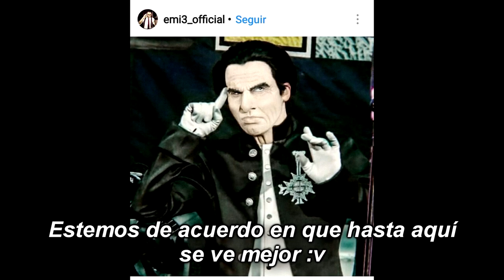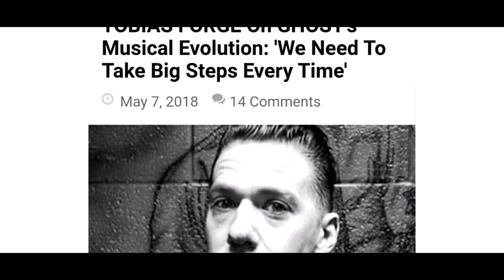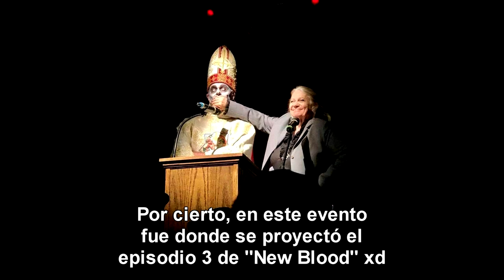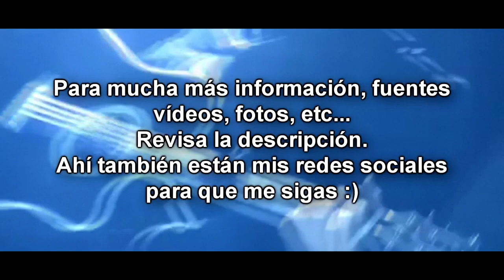¿Los Papas Emeritus 1,2 y 3 muertos?| ¿Qué hay de nuevo con Ghost B.C? (Nueva sección)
Saludos, amiguitos.
En lo que esperamos la salida del nuevo álbum de Ghost, les dejo aquí un pequeño vídeo explicativo, para aquellos que no estén tan al tanto de las últimas noticias de la banda, los pongo al día.
Espero les guste esta nueva sección con nuevo formato.
Fuentes:
Cuentas de Instagram de donde saqué las fotos, síguelas para nunca perderte de nuevas fotos e información de última hora:

None of the songs used in this video is mine. They all bellong to the band Ghost B.C